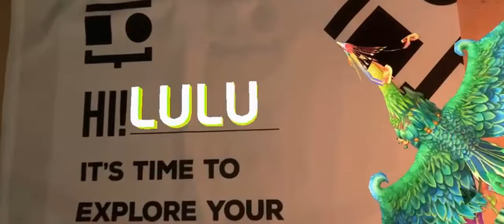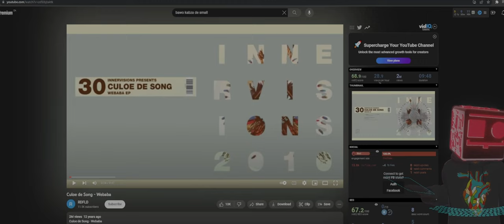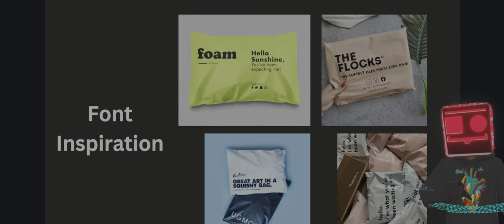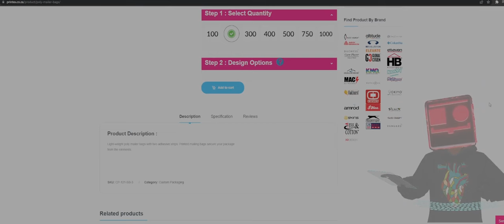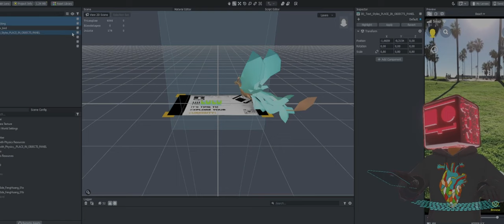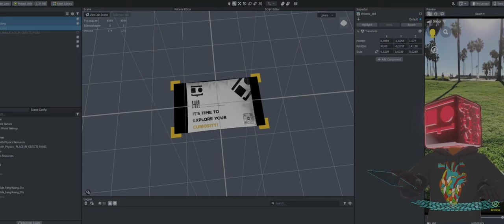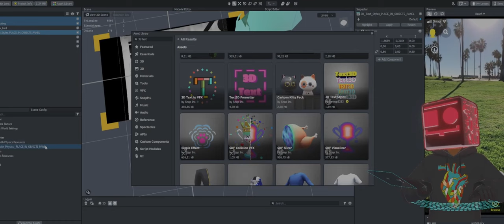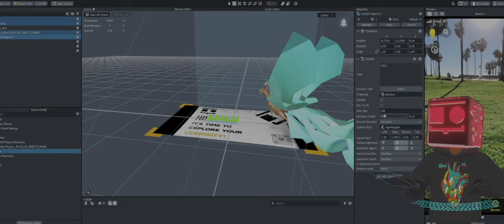Hi!_________IT's TIME TO EXPLORE YOUR CURIOSITY! |Lens Studio | Augmented reality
Hi!_________IT's TIME TO EXPLORE YOUR CURIOSITY!

This video showcases our new packaging for the augmented reality T-shirt so I thought it would be cool to make the packaging augmented reality too using Snapchat Lens Studio and Sketchfab